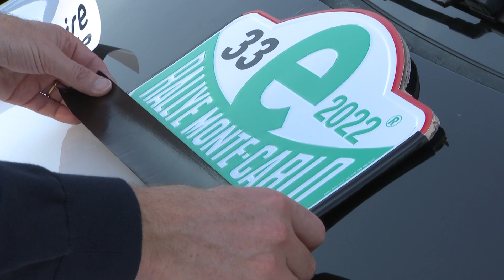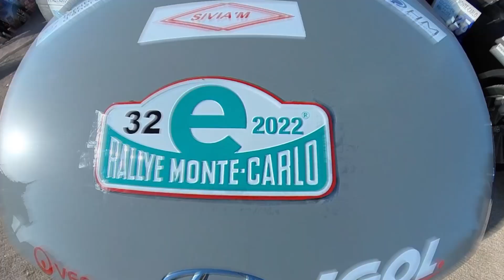E-Rallye Monte-Carlo 2022 - Présentation du E-Rallye